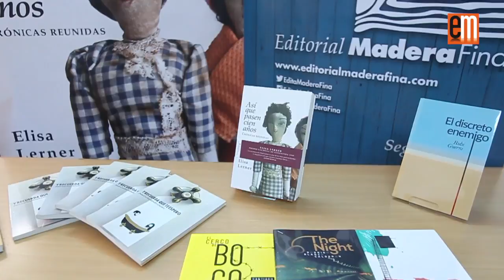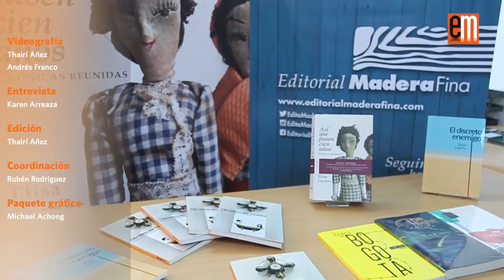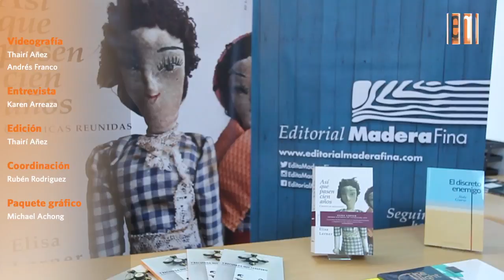Hacer libros de buena Madera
Luis Yslas, Rodrigo Blanco Calderón y Carlos Sandoval, editores formados en letras, piensan y hacen libros de calidad para
el público lector venezolano.